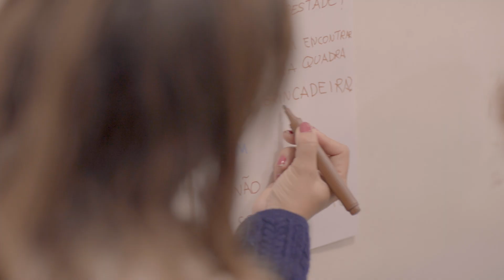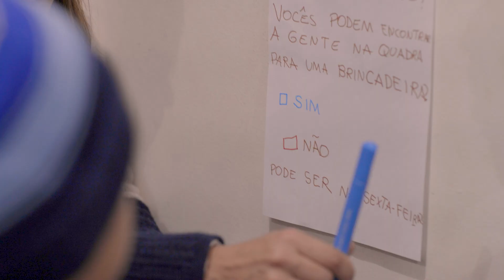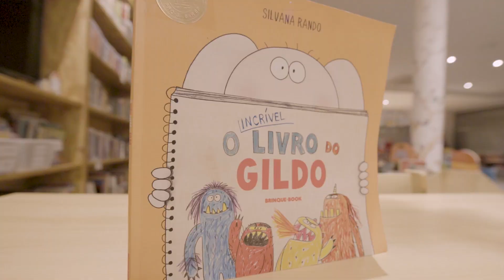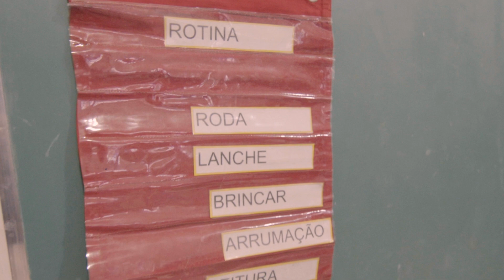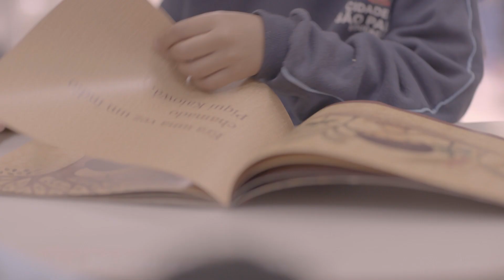Pró Ler & Brincar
O programa surgiu em 2016, mas nossa experiência com o brincar e a alfabetização vem de muito antes. Usamos o nosso saber para desenvolver estratégias onde as crianças têm a possibilidade de se alfabetizar a partir de um ambiente onde a leitura literária e o empréstimo de livros diários são eixos de trabalho.

Nosso objetivo é alfabetizar as crianças ao longo do período em que fazem parte do programa, que começa com a criança com 4 anos e fecha o ciclo com 7 anos, contribuindo para a educação infantil da comunidade.